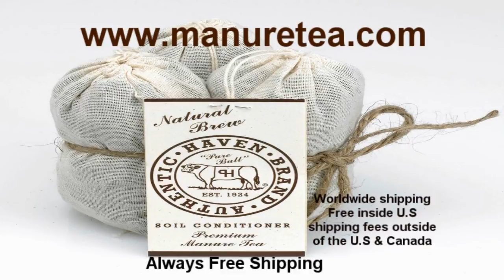Planting Pole Beans & Caging Crazy Squash - The Wisconsin Vegetable Gardener Extra 48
In this video Joey makes a squash cage, shows how to plant pole beans (string beans) and why using manure tea is so beneficial to all of your plants.

tweet out twvg let us know who is watching the show